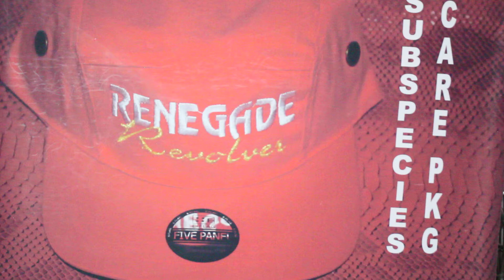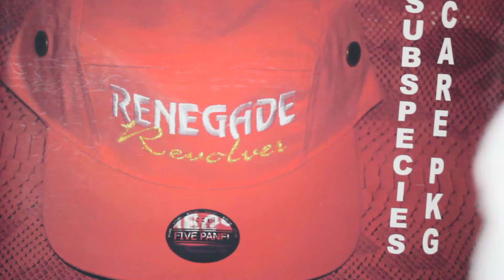Behind The Brim: Emerald Brimsorr restock!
Dee Brimsorr lets everyone know that the Emerald Brimsorrs are back in stock on our flagship